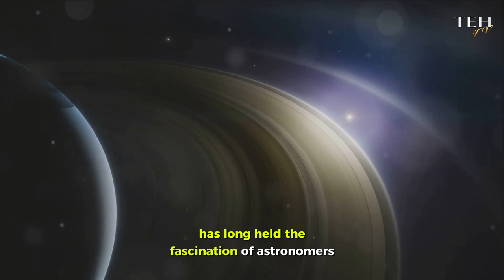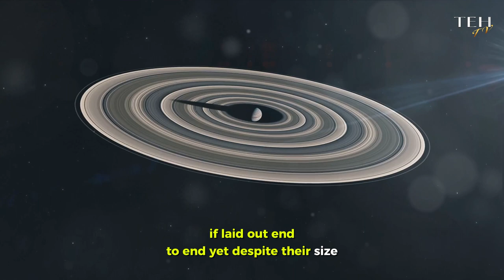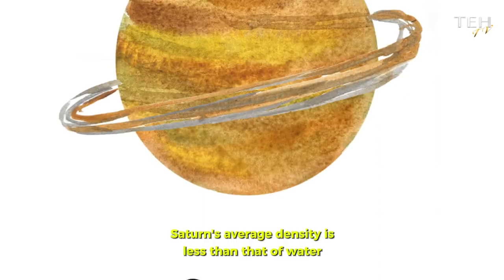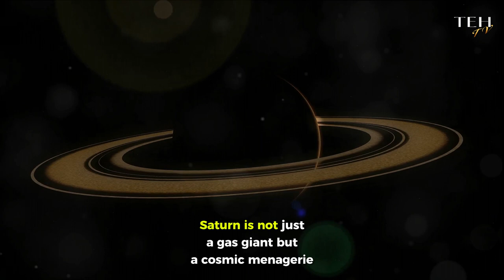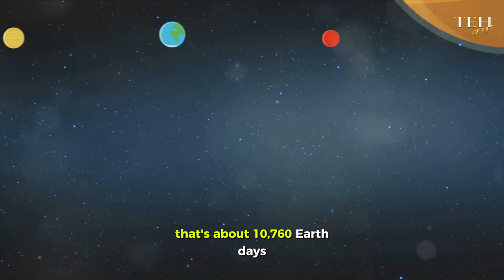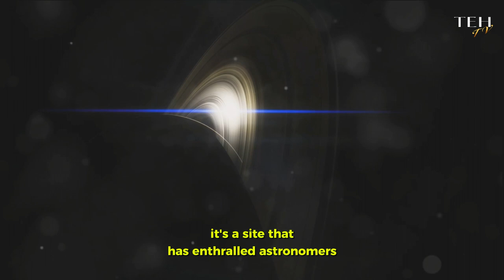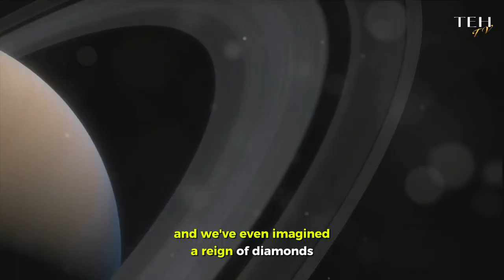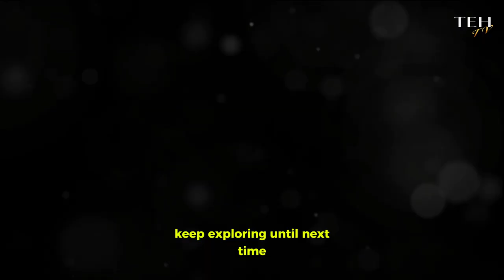Saturn Explained: 10 Mind-Blowing Facts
Step into the mesmerizing world of Saturn with our latest video as we uncover the top 10 mind-blowing facts about this magnificent ringed planet. From its breathtaking rings to its diverse moons, we will explore the wonders that make Saturn a true cosmic marvel. Join us on this educational journey through space and expand your knowledge about our fascinating universe. 🪐🌌

Chapter:

00:00:00 Saturn's Introduction
00:00:55 The Lord of the Rings
00:01:44 A Flattened Giant
00:02:36 Lighter Than Water
00:03:31 Windy Weather
00:04:32 A Moon Paradise
00:05:31 A Long, Long Year
00:06:22 Mysterious Hexagon
00:07:20 Seeing Saturn
00:08:17 Space Exploration Pioneer
00:09:17 Diamond Rain?
00:10:16 Outro